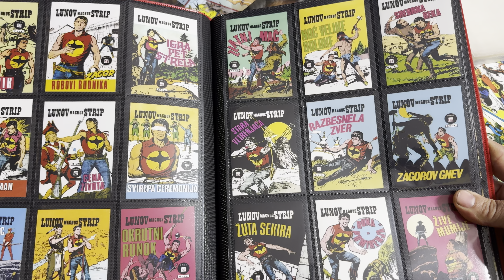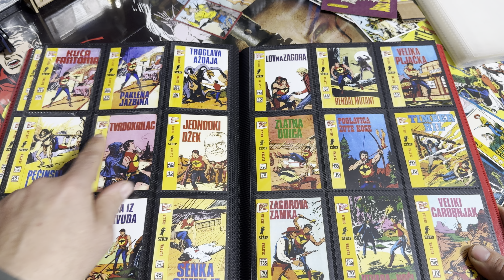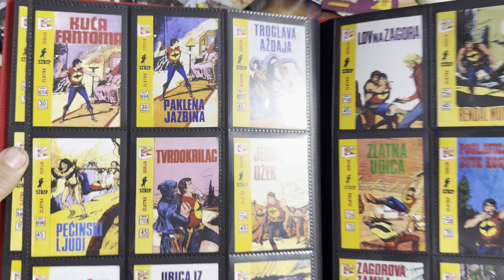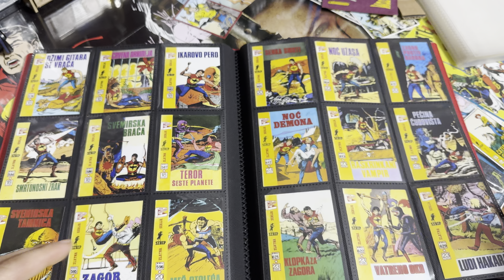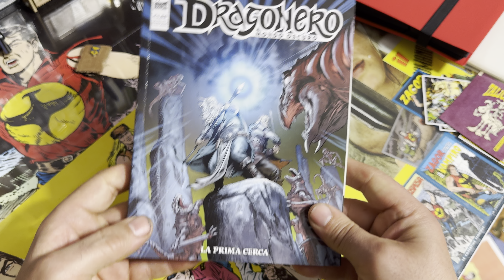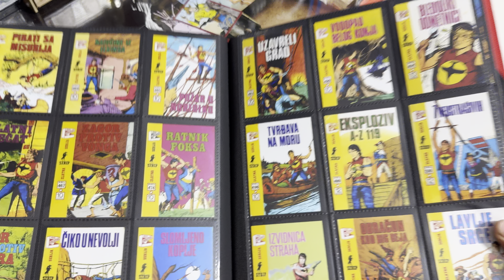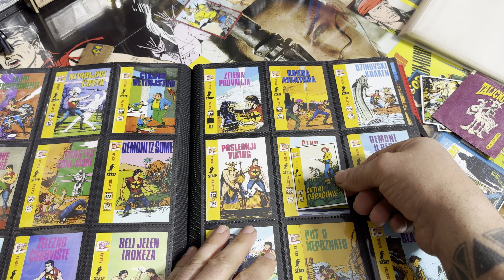Zagor Zlatna Serija i LMS